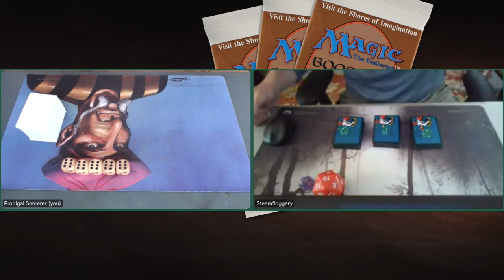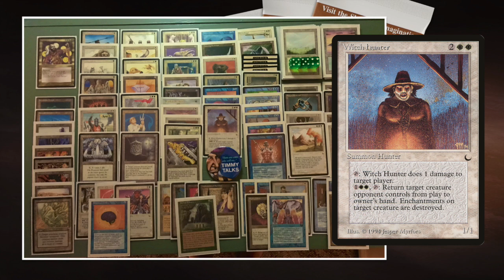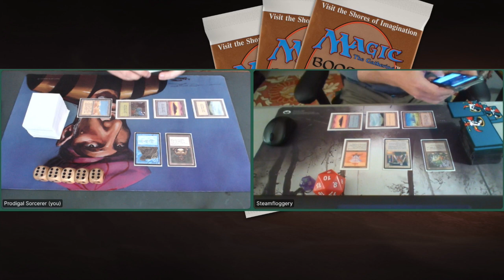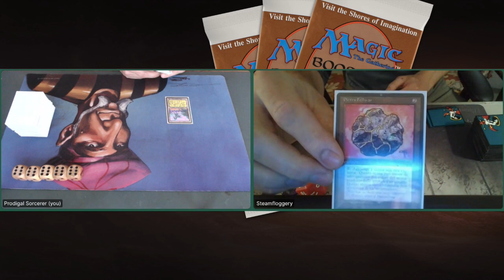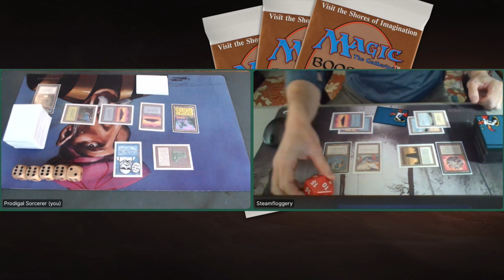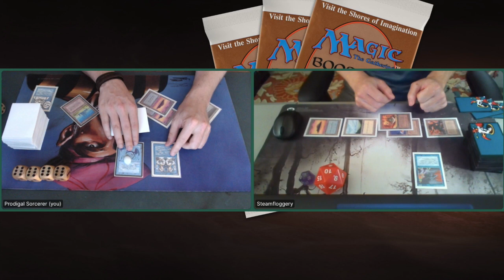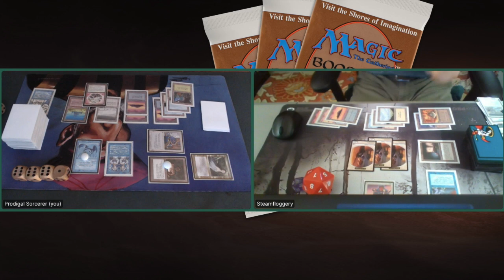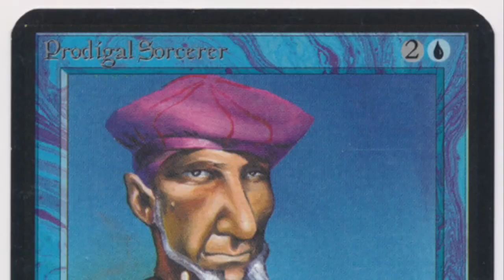UW Hunding Gjornersen vs WUG Rubina Soulsinger | OS Highlander (EDH) MTG 93/94 | 384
In today's episode, I am playing a game of OS Highlander MTG. That means two decks of 100 cards each, only one copy of each card (excluding basic lands) and of course all the cards are from the 1993/1994 Magic era. I am playing against Andy, who is bringing a white and blue deck to the table named after the legendary creature Hunding Gjornersen. I am also playing with white and blue, but I have also added a little green to be able to cast my Legendary queen, Rubina Soulsinger.

00:00 MTG 93/94
02:58 Hunding Gjornersen Deck Tech
09:20 Rubina's Plans Deck Tech

16:05 MTG Games

Highlander Rules
"Brothers’ Highlander is our in-house 100-card singleton format. The emphasis in every respect is to encourage highly unusual cards to be played, to have interactive games featuring cards that most of us barely knew existed – including the latest releases which keep slipping out from Legends." - Brothers Blog

You can find all the information about this rule set